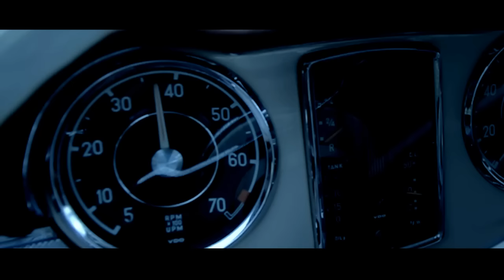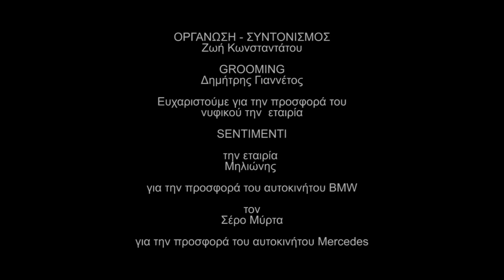Κώστας Καραφώτης - Δε σου αξίζει (Official Video Clip)